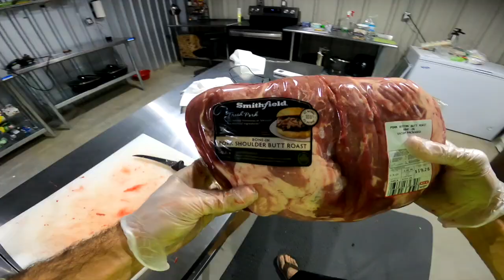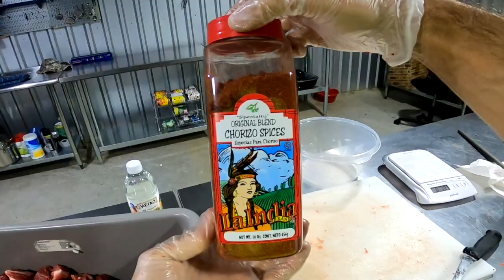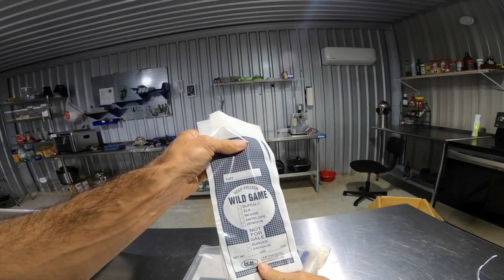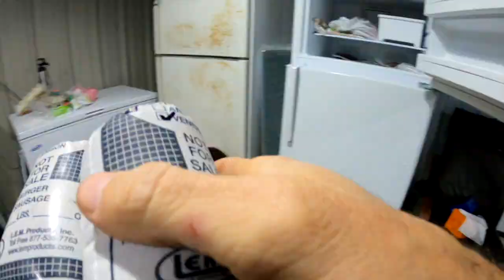Homemade Venison Mexican Chorizo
Making venison and pork mexican chorizo. This recipe is for 10lbs, but you usually get about 12lbs due to the weight of the spice and the vinegar once it's all done.

What you'll need:

-Meat Grinder
-5lbs each of:
-Venison - I prefer to use a hind quarter
-Boston Pork Butt (store bought, usually from HEB or whoever has them on special at the time)  Usually during December, they will go on sale.
-16oz La India Chorizo Spice Seasoning
-16oz White Vinegar

Harvested this whitetail deer on Christmas Day.  It was a meat buck for sure.  For the past several years I have been processing my own venison to save money at the processor!  All you need is a good grinder and you're set to make lots of tasty recipes out of deer venison.  From ground hamburger, to link sausage, to chorizo, pan sausage, dry sticks and much more.

La India Chorizo Spice - You might check your local butcher shop/meat market to see if they carry it but here is a link to by online.